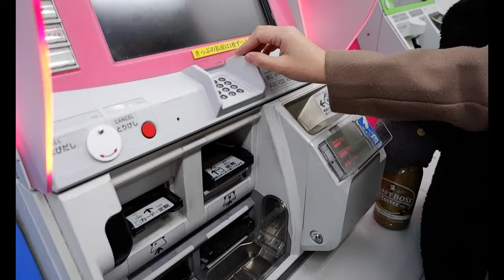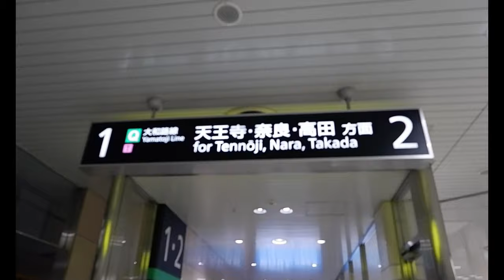TRIP TO JAPAN // PART 1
Hi, Guys its pam here!!